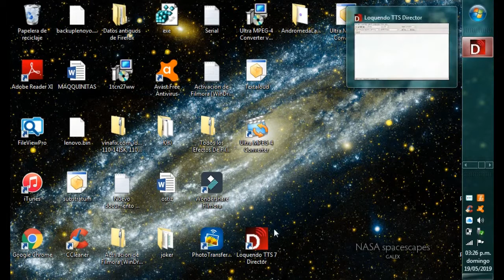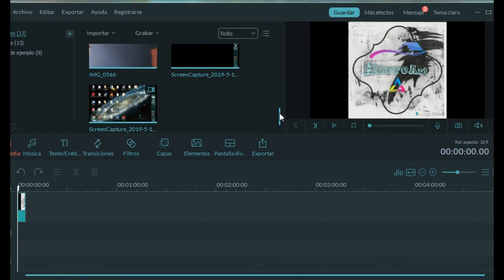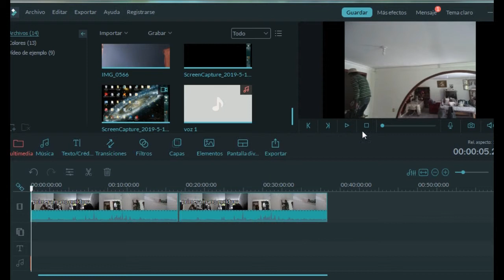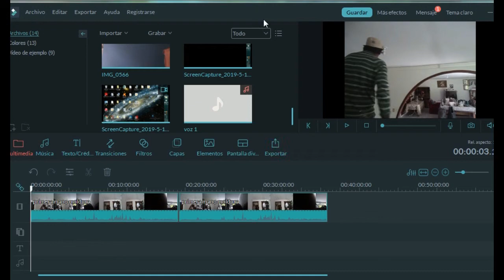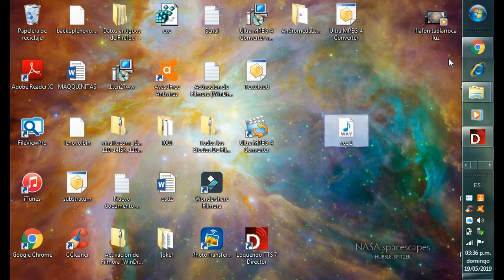Cómo colocar voz lokeando en Filmora 2020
un pequeño video de como editar videos con la voz de loqueando